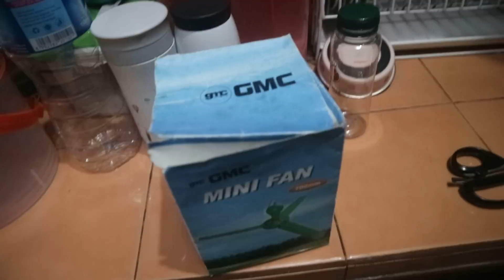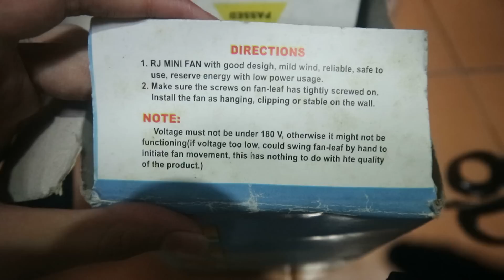28" GMC mini ceiling fan (and a new camera)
Feel free to refer this link for more support! Here is a GMC 28"ish mini ceiling fan in dark green with red line. Model FC06-70B (700mm). I bought this fan for IDR 45.000 with my own money. This fan is installed in my kitchen temporarily since a week ago. This fan does blows good amount of air for its size and it is quiet. At first, I want to install it in my bedroom to replace my Niga FC05-50, because I have been using it a lot and lot, so I want to give it a brake and the fan can have a rest. But that actually not happen, because this fan is too huge for my bedroom and I need a cable extension too. I will find another 500mm mini ceiling fan to replace the Niga, I didn't using my Niga FC08-55 because the fan got some issues after I give it an oil. Ok back to this fan. This fan is dusty when it still at the store, so probably this fan it's been at the store for years, or we can just say NOS (New Old Stock). The box is also opened when the fan is still at the store. There's the 500mm version at the store, but I didn't bought it but I will bought it next time. Also why I said this fan is installed in there temporarily because it wasn't really safe when it turned on while cooking. Because I didn't have a spot to hang it, I had to make a pole like this and use duct tape to make it strong. And you can say the installation is stupid, but that's the best I could do. This fan is plugged into a roll outlet (which was not shown in this video), that's because I didn't have a cable extension for this fan.

Camera: Canon EOS M10 mirrorless. This is my first video recorded with this new camera. And this camera has a very cool thing when I take pictures, and there's a video of the pictures I took. I still have the video of it and I will upload it soon.

Tags: ivanry like4like gmc fc06-70b gmc fc06-70b kipas kipas angin kipas angin gantung mini mini fan mini ceiling fan